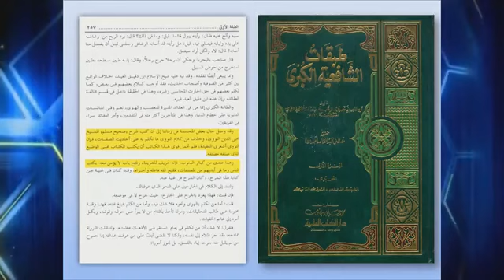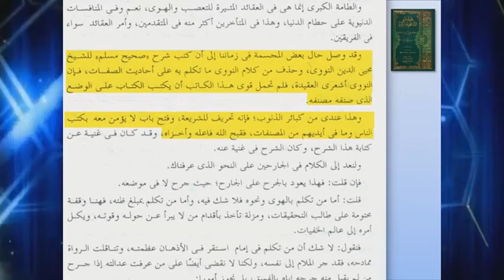معاناة علماء أهل السنة من تحريفات الوهابية للكتب المطبوعة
حوارات الراصد
ندوة تأملات في التحريفات [الجزء الأول]
( وقد وصل حال بعض المجسمة فِي زماننا إِلَى أن كتب ( شرح صحيح مسلم ) للشيخ محيي الدين النووي ، وحذف من كلام النووي ما تكلم بِهِ عَلَى أحاديث الصفات ، فإن النووي أشعري العقيدة ، فلم تحمل قوى هَذَا الكاتب أن يكتب الكتاب عَلَى الوضع الذي صنفه مصنفه.
وهذا ، عندي ، من كبائر الذنوب ، فإنه تحريف للشريعة ، وفتح باب لا يؤمن معه بكتب الناس ، وما فِي أيديهم من المصنفات ، فقبح اللَّه فاعله وأخزاه )